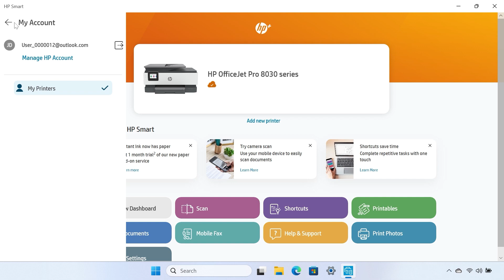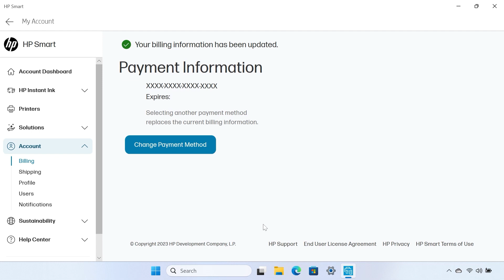A HP Instant Ink fizetési adatainak módosítási lehetőségei | HP nyomtatók | HP Support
Tudnivalók a meglévő fizetési információk frissítéséről, illetve ezen információk új fizetési módszerre történő módosításáról a HP Instant Ink fiókjában.

A HP névjegye:
A HP Inc. olyan technológiát hoz létre, amely mindenhol mindenkinek jobbá teszi az életét – minden személynek, minden szervezetnek és minden közösségnek a világ minden részén. Nyomtatóink, számítógépeink, mobileszközeink, megoldásaink és szolgáltatásaink portfólióján keresztül bámulatba ejtő élményeket kínálunk.

Jelen videót a HP készítette.